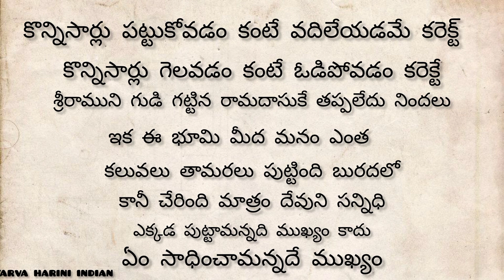జీవిత సత్యాలు నిజ సత్యాలు